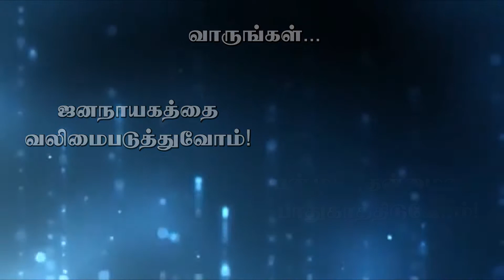popular front promo final